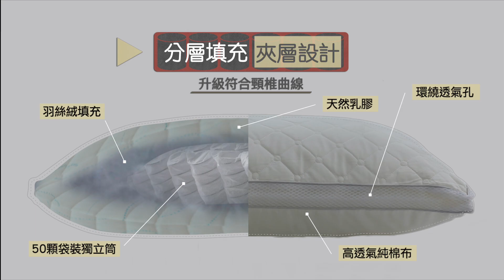純棉乳膠獨立筒枕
三層枕芯設計，軟硬兼得
天然乳膠，防蟎抗菌、回彈迅速
頂級50顆袋裝靜音彈簧
A級纖維透氣棉花填充
高支高密全棉表布，親膚透氣
側邊環繞透氣網、加強透氣
國家級SGS檢驗認可，品質保證